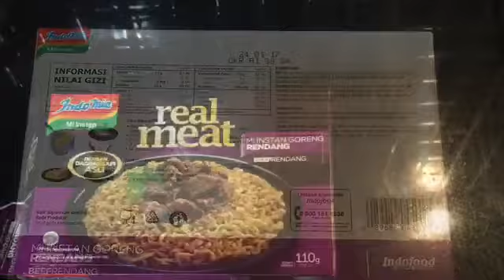Real Meat Mie Instan Goreng Rendang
今日は最近インドネシアのジャカルタで大人気のインスタント麺のmayora という会社が出したbakmi mewah rasaのすぐ後に、indomie が出したreal meat というインスタント麺シリーズのrendang 味を食べました。普通のインドネシアの袋麺は、2000RP程度。でもこれは4倍の8000RPします。これも、mayora のbakmi mewah 同様に年初は、お店に並ぶとあっという間になくなる程大人気でした。最近やっと普通に買えるようになりました。普通の袋麺と違う所は、先ずパッケージ。次に、具がレトルトパウチになっていて、乾燥具じゃない本当のお肉や具が食べられます。dengan dangin sapi asli と本物の牛肉だよと謳ってます。

Bakmi mewah と違い、麺、レトルトの具とシンプルです。

麺は、細め。黄色なので卵が沢山入ってるのでしょうか。

茹で上がり、全て入れて、かき混ぜて出来上がり。

味は、美味しい。確かに、レトルトのお肉がいいです。麺も細麺だけど腰があります。rendang と言って辛い味付けの牛肉味だけあり、少し辛めです。ただ少し肉が少ない気がしました。